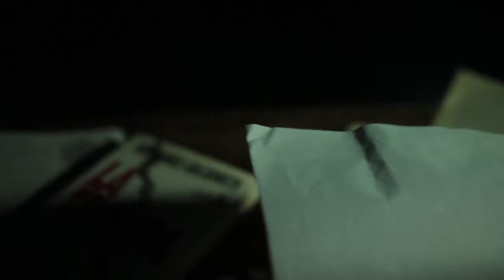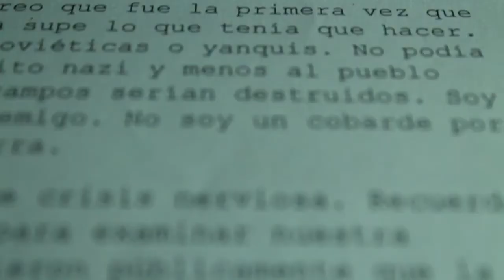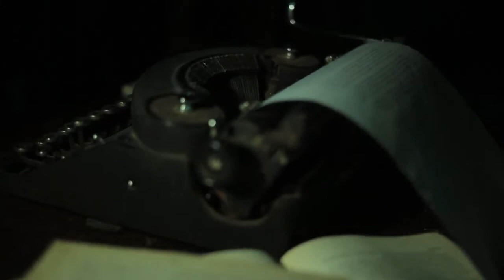"Treinta de Abril: La Muerte de Hitler" - Abril Sosa Amieva (CORTO ULP)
Un escritor sufre de un bloqueo a la hora de terminar un ensayo sobre las últimas horas de Hitler, hasta que un inesperado acontecimiento lo sorprende.